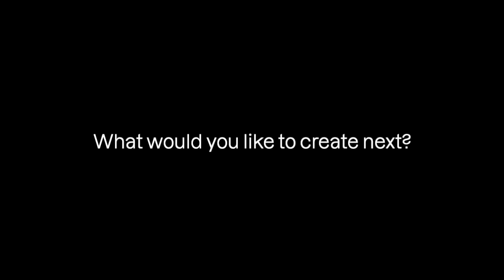Gaudeamus Award 2024 - Meet Patrick Ellis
Meet the British composer Patrick Ellis, one of the 5 nominees for the Gaudeamus Award 2024!

The composers nominated for the Award 2024 will take part in the Gaudeamus Festival 2024, which will take place from 4 to 8 September at various locations in Utrecht, The Netherlands. Several of the pieces they submitted will be performed during the festival, and they will write a new work especially for the festival, either for Ensemble Klang or Trio Catch.